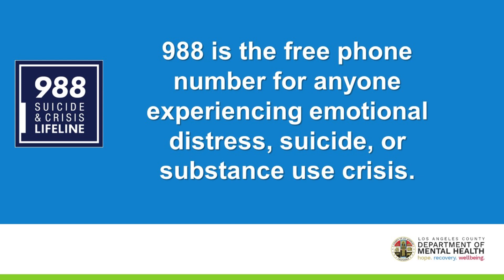What is the main difference between 988 and 911?